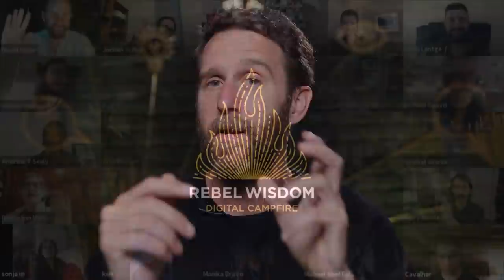The War on Reality, Mary Harrington & Paul Kingsnorth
"This is like The Matrix written from the point of view in which Agent Smith is the good guy, isn't it?" — Paul Kingsnorth

Mary Harrington and Paul Kingsnorth are two of the most intriguing thinkers we’ve featured on Rebel Wisdom. Despite substantial overlap between Paul's concept of "the machine" and Mary's idea of "luxury Gnosticism", they have never been in dialogue with each other.

This was a fascinating and wide ranging conversation where Paul and Mary pushed back against the modernist fervor for transcending the limits of the natural world — they want to remind you that meatspace is not going away, and that it can be quite lovely!

Mary and Paul are returning soon to the Rebel Wisdom Digital Campfire to talk more about this topic, asking the question, 'What Do We Do?'. To join that conversation become a RW member